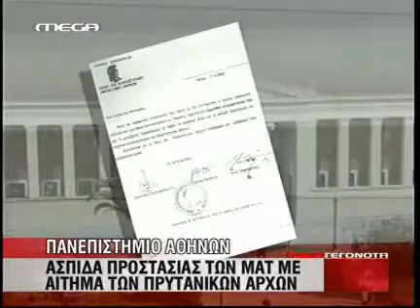Ανοιγουν θεμα ασυλου.mov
Εντονος προβληματισμός και στο υπουργείο Παιδείας. Επί τάπητος το θέμα στη Σύνοδο Πρυτάνεων την Παρασκευή στο Λαύριο